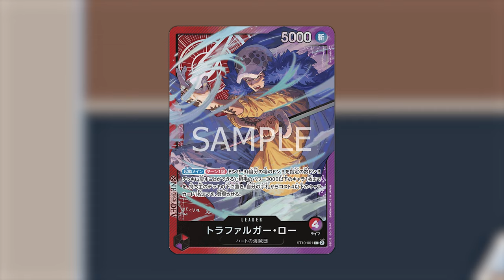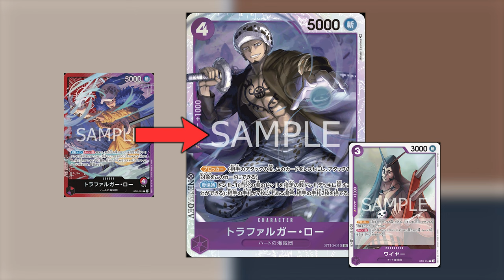ONE PIECE TCG LAW - Sbarazzati della board rivale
Signori, come sempre alle 8.00 di mattina scopriamo assieme la profile di Trafalgar Law Rosso Viola. Buona visione!

Lista Law Rosso Viola:
// OnePiece Deck
1 ST10-001 Trafalgar Law
4 OP01-006 Otama
4 P-013 Gordon
2 ST10-005 Jinbe
4 ST10-014 Wire
4 OP01-022 Brook
4 P-017 Trafalgar Law
4 ST04-002 Ulti
4 ST05-002 Ain
4 ST10-008 Shachi & Penguin
4 ST10-010 Trafalgar Law
4 ST10-012 Bepo
4 ST04-012 Page One
4 OP01-027 Round Table